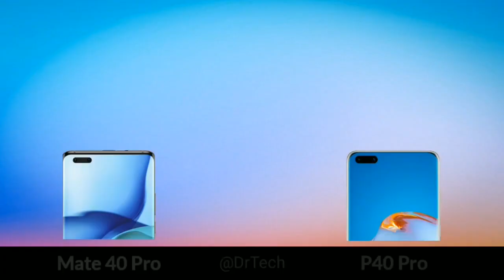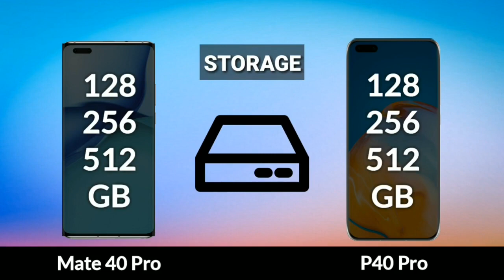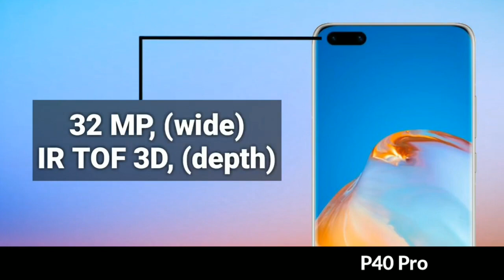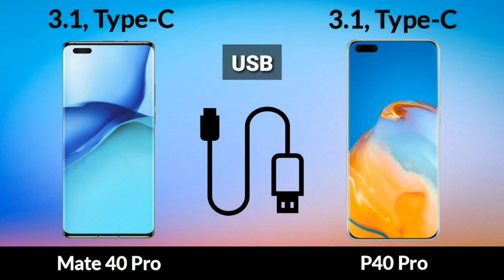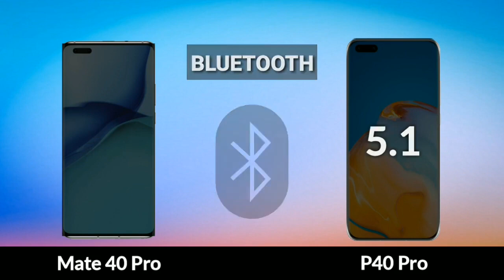Huawei Mate 40 Pro VS Huawei P40 Pro | Tech2Rohit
You are watching Tech2Rohit